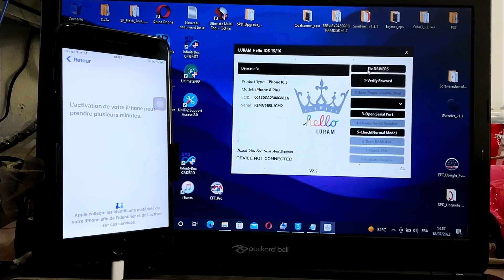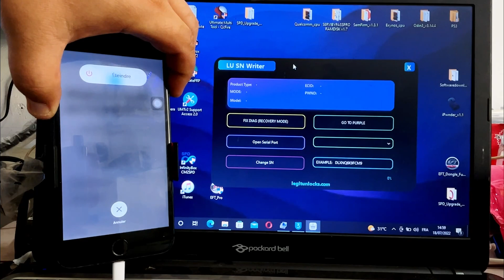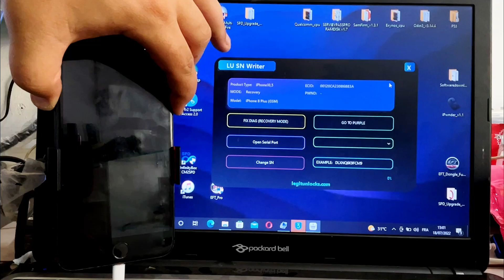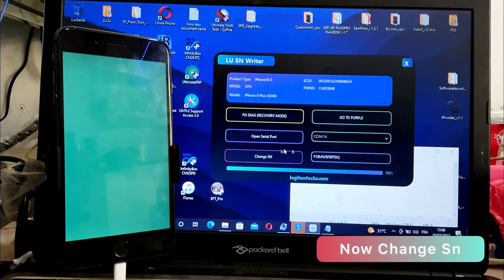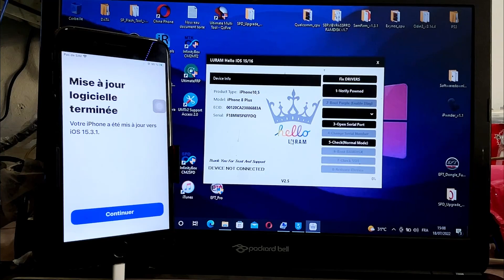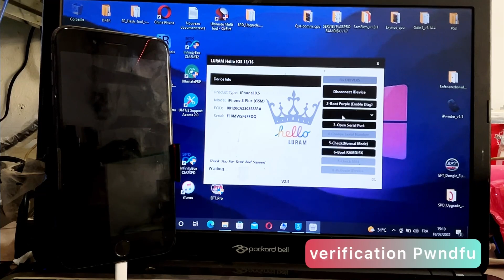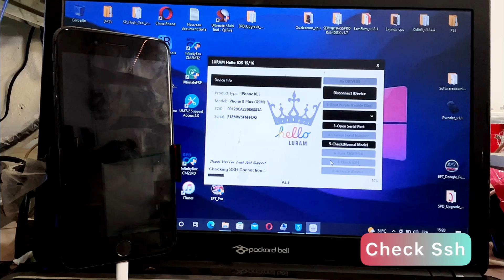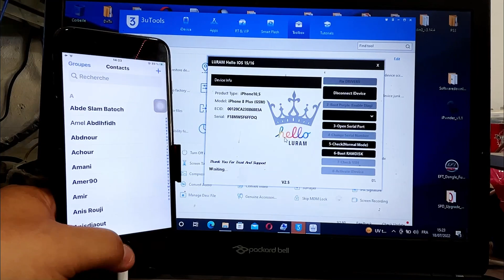LURam HELLO & Lu Sn Write Bypass iPhone Activation Lock on iOS 15 No Need Any tools Purple Mode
[NEW RELEASE] LURamHELLO Windows RAMDISK for HELLO Devices Till A11 - NO NEED MAC

Features:
❌ NO NEED MAC - EXCLUSIVE WINDOWS TOOL
✅Support No Signal till A11 Devices
✅ iOS 11-15 Full Supported
✅ Fast / Stable Server
✅ Easy Steps
PLEASE READ FULLY BEFORE ORDERING

Requirements:
• Windows PC / Laptop
• USB Stick / Thumbdrive / Pendrive / Flash Drive (8GB + Recommended)
Downloads:
• 3uTools - 3u.com
• Pwndfu ISO Image, Drivers and LURam Latest Version -

Prerequisites:

How To Fix Drivers For Windows (DO NOT SKIP)
Remove the windows driver with the phone already connected in DFU Mode
1.Go to device manager and remove it
2.Do not disconnect your device
3.Install the file in the Drives folder

Verify Drivers: After Successful Installation, verify that the files are in the paths below
/usb/
Now disconnect and connect your phone
Open 3utools - Toolbox - Repair Drivers for Device

Now Check Drivers Installed is Good Or Bad from Device Manager in PC
✅ Good Installation - Apple Mobile Device USB Driver ✅
❌ Bad Installation - Apple Mobile Device USB Device ❌
Make Bootable USB for Pwndfu:

1.Download Pwndfu iso from Above Links
2.Open 3uTools - Flash & Jailbreak Option 3.Select Make Checkra1n Jailbreak USB Flashdrive 4.Select Local Image - Pwndfu iso
5.Start Making Bootable USB
6.Bootable Flash Drive is Ready
MEGA UPDATE LU-HELLO BYPASS
The problem of some devices not being registered has been resolved
- The Purple Mode bot has been corrected, and for reference, it works on devices (7 TO X).
And other devices can work on DCSD or MAGICO cable
- Support has been made for the iPad and its skip has been added
-The button to change sn!   has been opened for the freedom to change any cable you want.
-To change the sn manually, you can change this sn==F18MWSF6FFDQ
Thank you for your support and trust in us
Enjoy Windows Ramdisk by LURam Ramdisk.